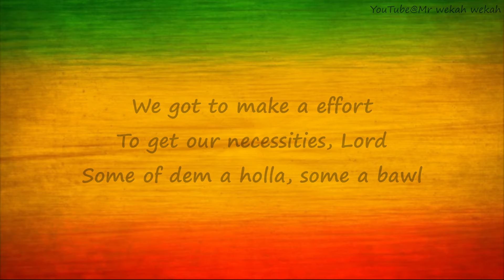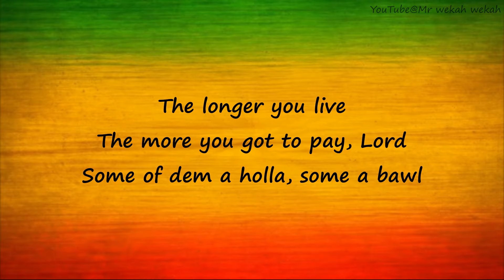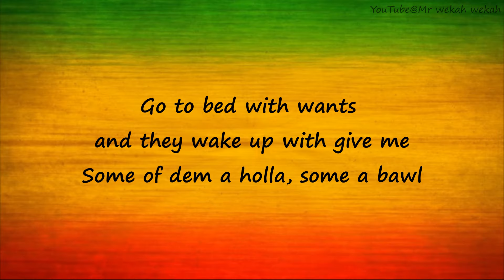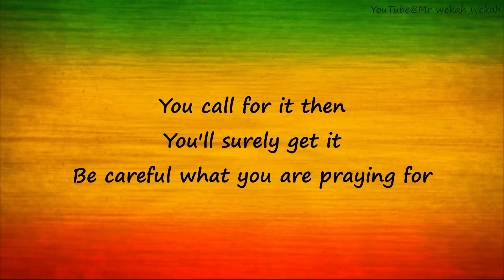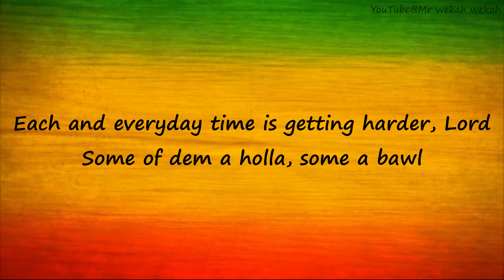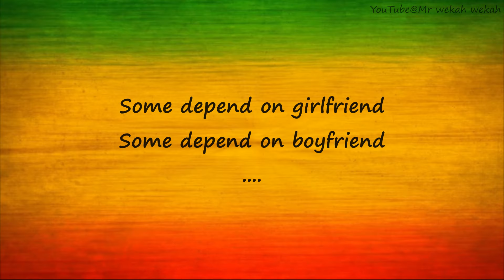Culture - Time Is Getting Harder (lyrics)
Artist: Culture
Album: World Peace
Released: 2003